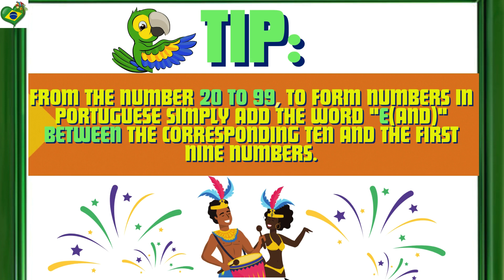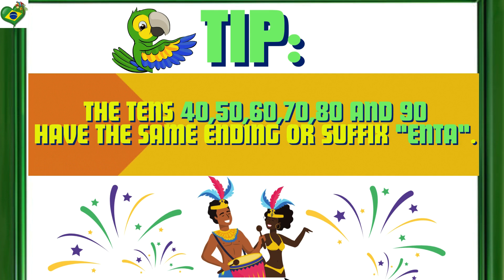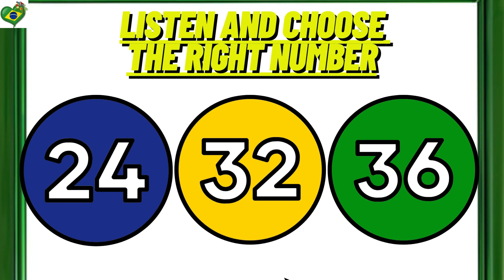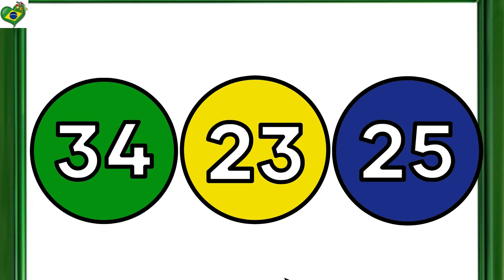NUMBERS IN PORTUGUESE(21–40)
In this video you will learn the numbers in Brazilian Portuguese from 21 to 40.
Portuguese lessons to foreigners.